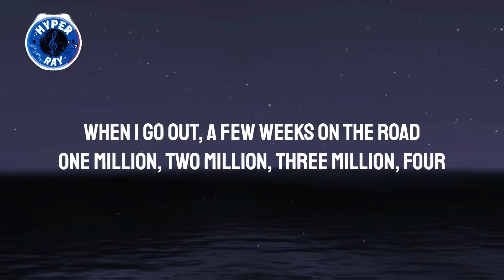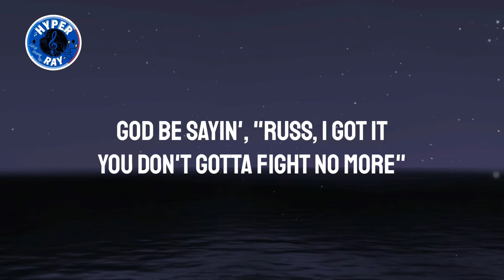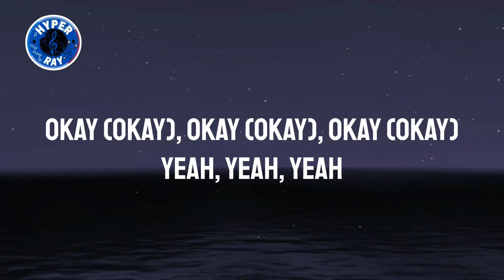Russ - BET (Lyrics)